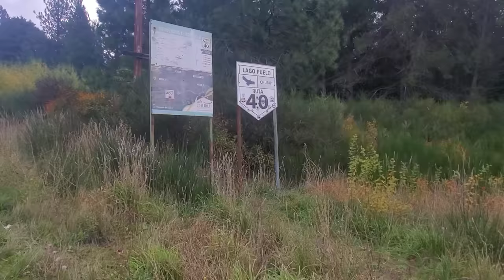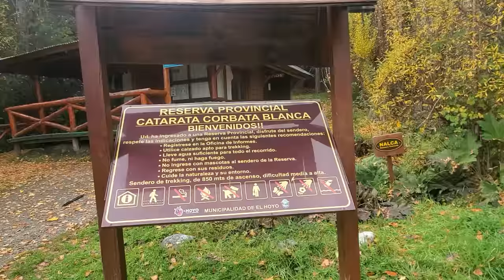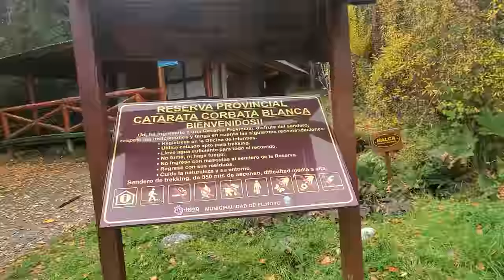Este PUEBLO es una JOYA secreta de la PATAGONIA | El Hoyo, Chubut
A 12 km de El Bolsón, ya en la provincia de Chubut se encuentra la localidad de El Hoyo, encerrada entre sus montañas y con un paisaje hermoso para relajarse y disfrutar de la naturaleza. Su principal atractivo es su cascada La Corbata Blanca, lugar del que proviene toda el agua potable de la zona. Una tierra frutihortícola que no supera a los 2.000 habitantes, gente muy amena, cordial y solidaria.
Los invito a recorrer este hermoso pueblo en el que me dieron muchas ganas de quedarme a vivir.

Si van a El Hoyo, este es el lugar en donde nos quedamos:

MIS REDES